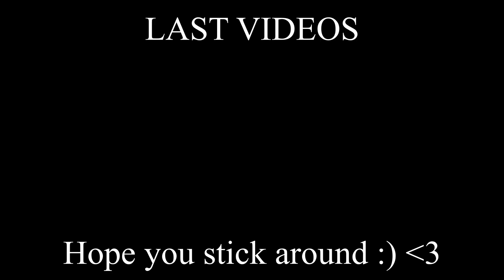Mixer reacts to Why Don't We vs The Tower of truth | PopBuzz meets (This was hilarious)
Why Don't we vs the Tower of truth | PopBuzz meets reaction decide to check it out and get to know them loved this video

socials

snap igotskills577

tags - Mixer reacts to Why Don't We vs The Tower of truth | PopBuzz meets (This was hilarious)
Why Don't we interview, popbuzz, why don't we popbuzz,